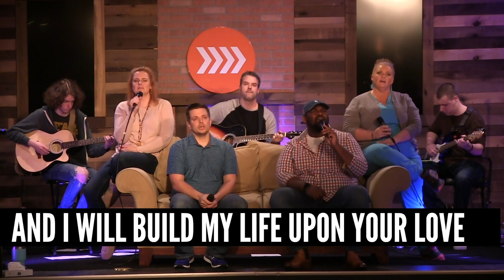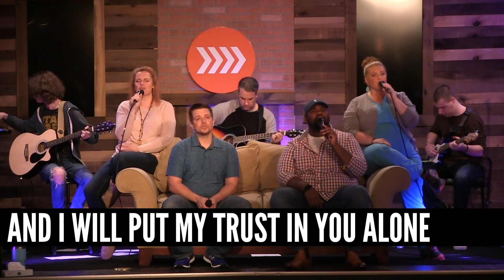What Do We Need Now?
》Important Links  》

》About  》
Compassion Danville exists so that the lost may be saved, the saved may be freed, the freed may be restored and the restored be fulfilled. Welcome home!